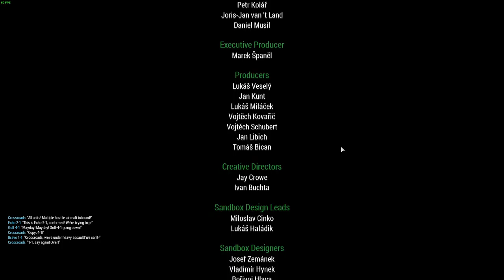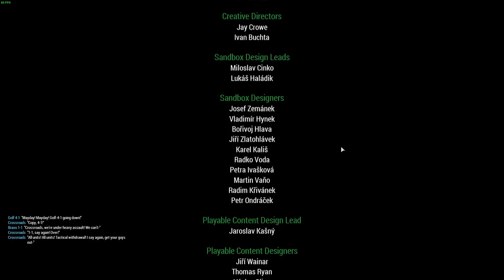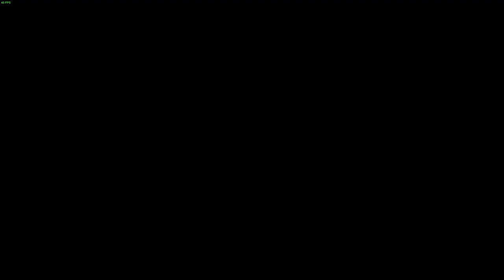GA Plays...Arma 3 Part 19-final